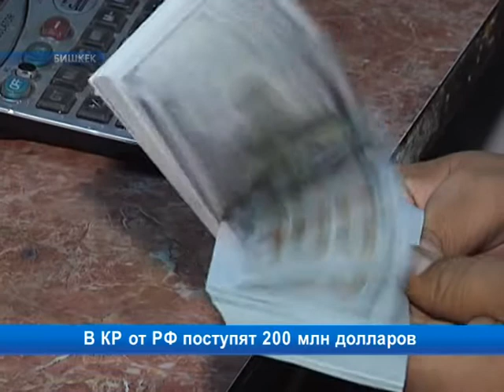Из России в КР поступят 200 млн долларов